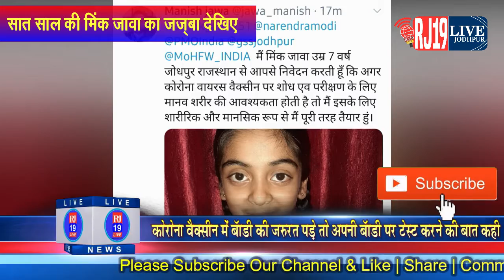कोरोना वैक्सीन में बॉडी की ज़रुरत पड़े तो अपनी बॉडी पर टेस्ट करने की बात कही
सात साल की मिंक जावा का जज़्बा देखिए